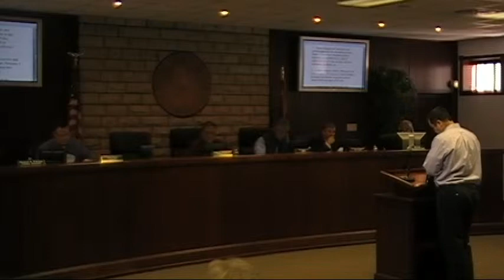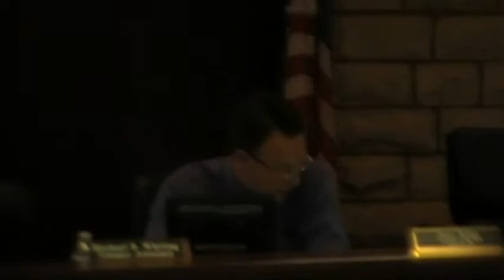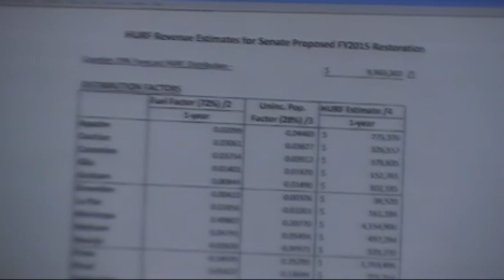April 15, 2014: Apache County Board of Supervisors Meeting- Part Three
Part Three of the Apache County Board of Supervisors meeting held on April 15, 2014 in St. Johns, Arizona.